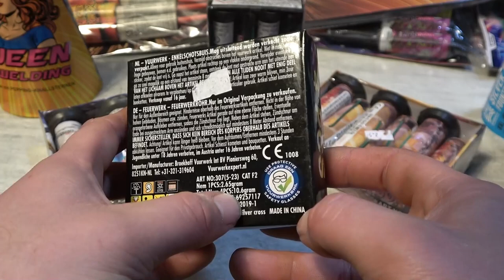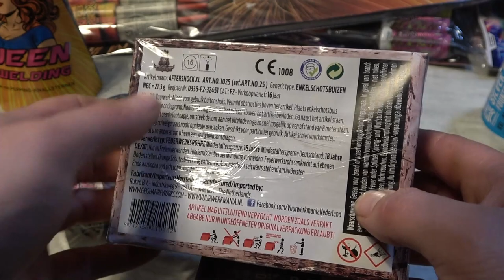Bombenrohre im Test Epic Shocks/Sniper Shocks/Thunder King/Aftershock